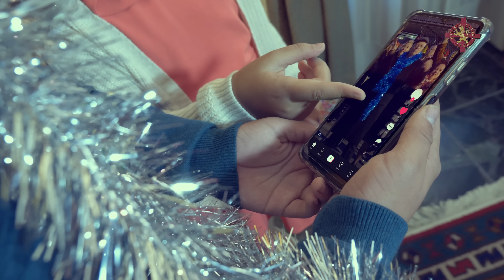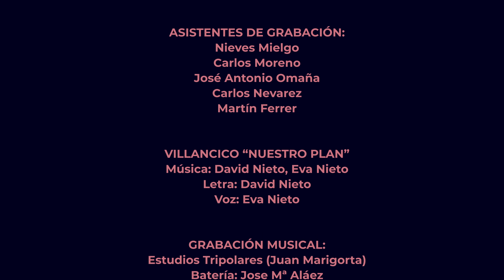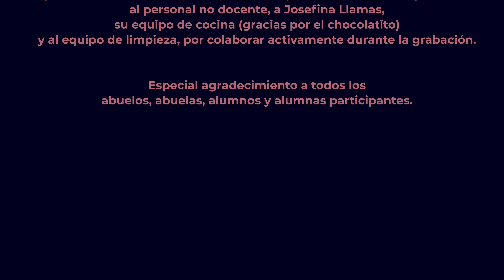"nuestro plan" Villancico Colegio Leonés Navidad 2022